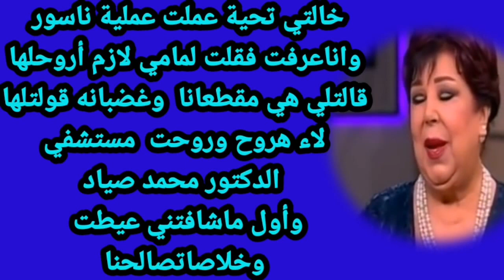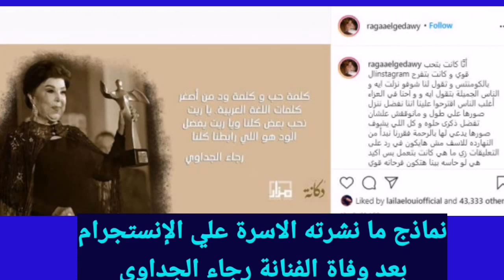لن تصدق الموقف المرعب اللى تعرضت له رجاء الجداوى أمام مبارك كنت هتعلق واتضرب ومش هروح لما يبنلى صاحب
رجاء الجداوى تروي تغاصيل موقف مرعب فى عيد الفن مرت بة أمام  الرئيس مبارك عندما اصطحبت تحية كاريوكا  للاحتفال بعيد الفن وتحية بصراحه  اذهلت الجميع بتصرفها امام مبارك والحاصرين لدرجه حست فيها رجاء  بالرعب وانها هتتعلق وهتضرب
 وكمان معانا بالفيديو علاقة رجاء  بتحية كاريوكا   وهي علاقة من نوع خاص
  (وجدنا غريبين يوما وعشنا رفيقين دوما) تابعوا  احداث حياة ملكة الاتيكيت الفنانه  التي عشقها الملايين